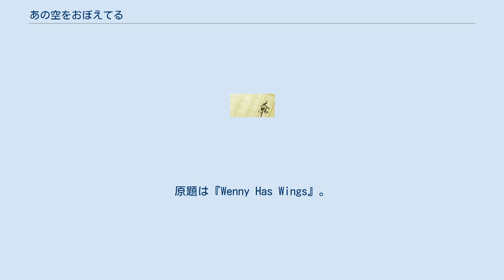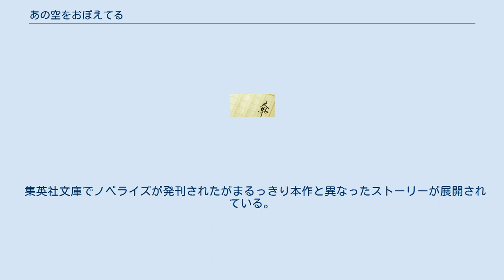あの空をおぼえてる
ソニー・ピクチャーズ_エンタテインメントジャパンの映画作品
『あの空をおぼえてる』は、ジャネット・リー・ケアリー著の児童文学。
原題は『Wenny Has Wings』。
2003年2月にポプラ社から和訳版(浅尾敦則訳)が刊行された。
 また、舞台設定を日本に変えての映画が制作・公開された。
 2007年秋に撮影が行われ、ほとんどのシーンが岐阜で撮影されたものである。
家族が住む家はイラストレーター・まつやまたかしの自宅を借りて撮影が行われた。
 10歳の英治はある日、妹の絵里奈と共に事故に遭う。
絵里奈は命を落とすも、英治は命をとりとめた。
英治は、悲しみにくれる両親を何かと励まそうとするが、父の雅仁はいつまでも悲しみに心を閉ざすばかりだった。
 家族が再生していく姿を、英治の目線から描かれている。
途中、絵里奈が生きていた頃の幸せそうな家族の様子が、幾度となく登場する。
 斜線括弧内は原作における名前。
 企画はサンダンス・カンパニーの木村典代。
ソニー・ピクチャーズ エンタテインメントと企画・製作の業務提携を交わしていたサンダンス・カンパニー代表の古澤利夫（藤崎貞利）が、木村に薦められて原作を読み、映画化を決めた。
 集英社文庫でノベライズが発刊されたがまるっきり本作と異なったストーリーが展開されている。